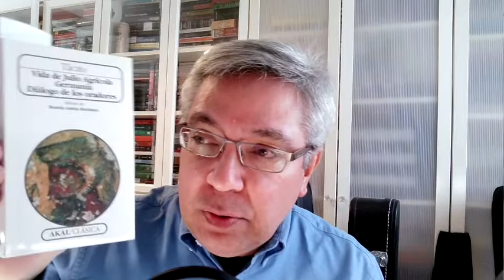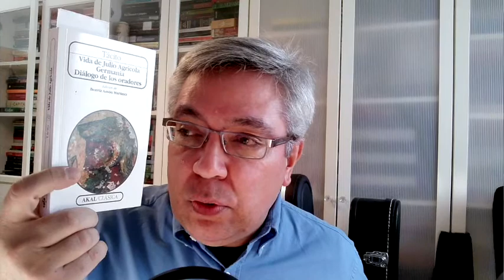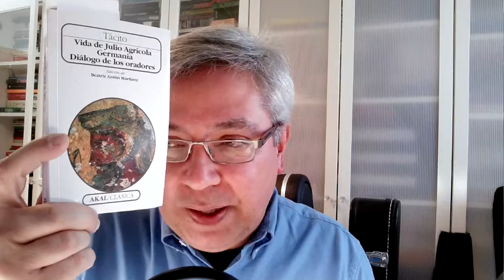Cornelio Tácito - Germania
Considerado por muchos historiadores como el primer libro etnográfico escrito en el Imperio Romano, la Germania de Tácito (el título original era "De origine et situ Germanorum" - Sobre el origen y territorio de los germanos) fue un libro también publicado con olfato editorial, en medio de las campañas de Trajano en esa región entre 97-99 AD.
Es un trabajo que narra la geografía de región, los posibles orígenes de estos pueblos germanos situados mas allá de la frontera norte del imperio, sus costumbres, hábitos religiosos y culinarios, etc. Pero para tan detallada descripción de lugares y hechos, Tácito no visitó la región sino que se habría basado en fuentes secundarias, como los trabajos de Plinio el Viejo, y comerciantes y soldados a los que posiblemente entrevistó.
Ello no resta mérito a la obra, que ha sido durante siglos considerada como un caso singular en su género. En relación a su autor, fue publicada en el 98 AD y se considera la segunda de sus obras luego de la publicación de Agrícola, dedicada a su suegro Julio Agrícola.
Germania impone una injusticia unificando bajo un nombre solo a varios grupos étnicos que hacían vida en el norte y noreste de europa, y ha sido también usada para sustentar orígenes míticos de los germanos, situación que falsea la historia basándose en las imprecisiones de Tácito.
Los nazis usaron parte de la obra para sus propósitos de generar un supuesto abolengo racial con esos "pueblos no mezclados" todo lo cual es absurdo y sobretodo, falso a la luz de investigaciones posteriores.
Con todo, Tácito nos ofrece una ventana posible, a un mundo que fue alumbrado para Roma por las legiones romanas y por expediciones que acercaron a estos pueblos a la visión del imperio romano.